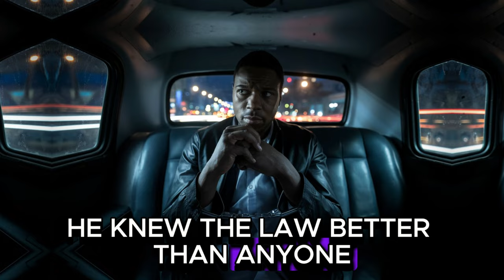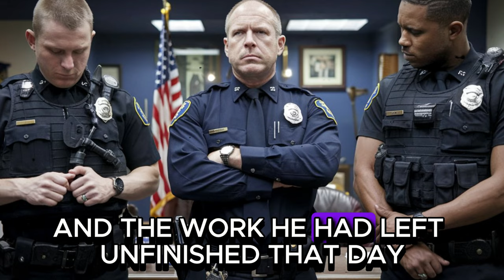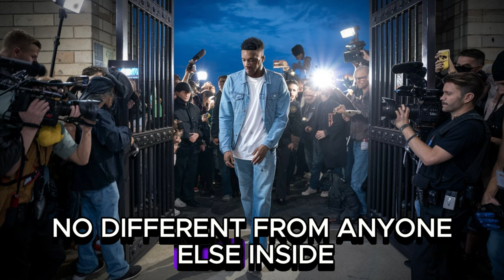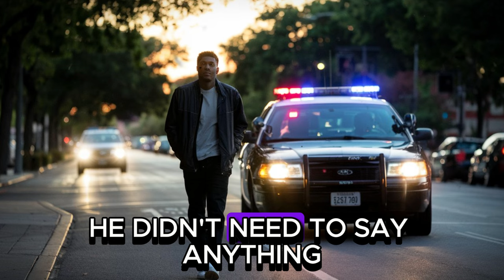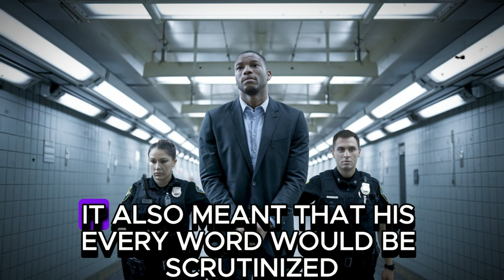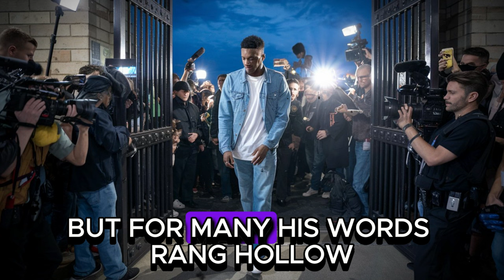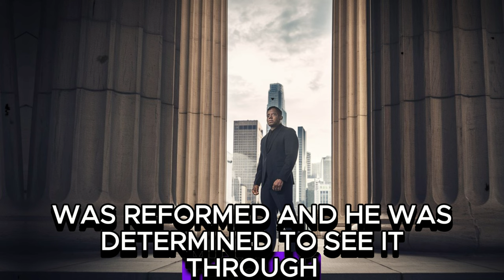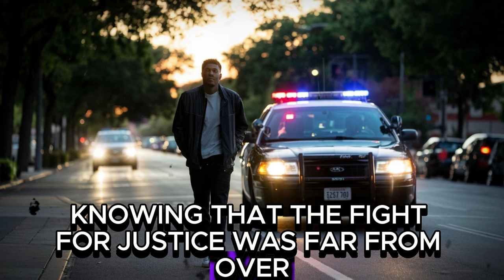Police Officer Humiliates Black Man, But When They Discover His Real Identity, They're Stunned.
It was an ordinary day for Jamal West. The sun hung low in the late afternoon sky as he exited his law office in the heart of the city. A prominent civil rights attorney, Jamal had spent the day working tirelessly on several high-profile cases. He wore his usual sharp suit, a dark navy that complemented his tall frame and confident stride. As he walked toward his car, parked a few blocks away, he reflected on the cases that consumed his attention—people fighting for their rights, just as he had done for most of his career.

The city bustled with life as he strolled through the familiar streets, but Jamal's mind was elsewhere. Despite his prominence, he was a man of the people, someone who cared deeply about justice for all. That’s why, when he noticed a police car slowly trailing behind him, he didn’t think much of it at first. He had no reason to worry; he wasn’t doing anything wrong. Still, a subtle tension began to coil in his stomach, a feeling he had learned not to ignore.